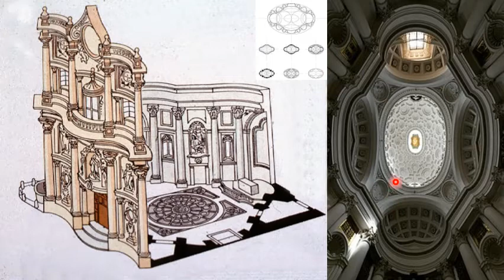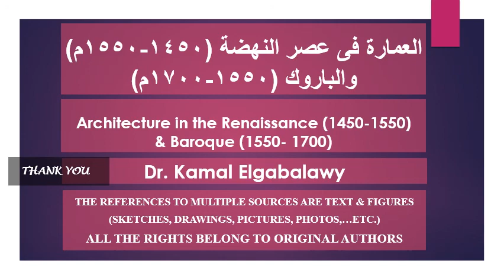كنيسة سان كارلو روما ايطاليا - طراز باروك, د/كمال الجبلاوى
تاريخ العمارة: عصر النهضة والباروك بأوروبا,
كنيسة سان كارلو - روما ايطاليا,
Baroque style: Rome-Italy
 San Carlo Church